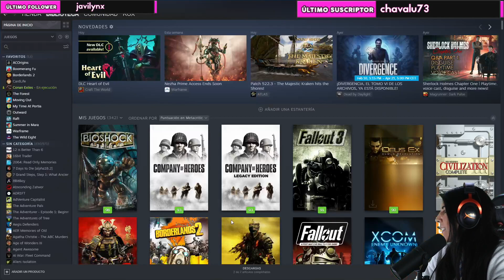Conan Exiles #5 ¡Mil maneras de Morir! | Gameplay Español Cooperativo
🔥 Mi canal de Twitch (directos cada día de 6 a 8 hora española)